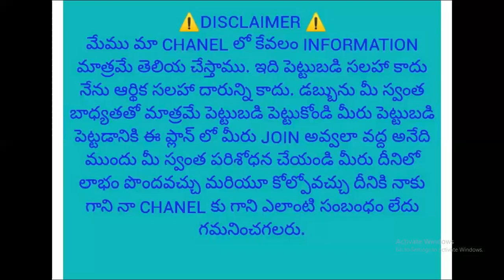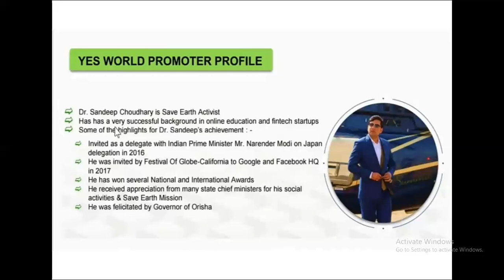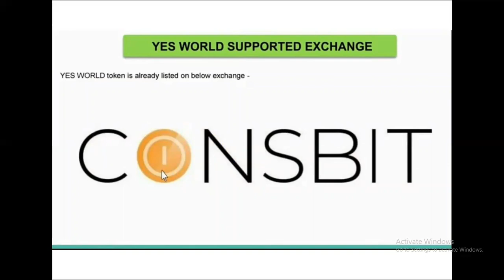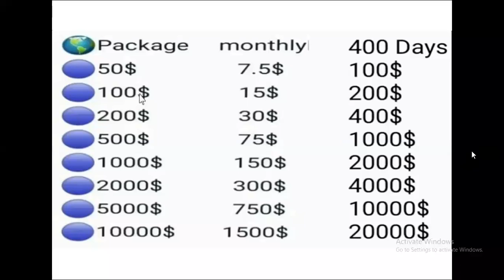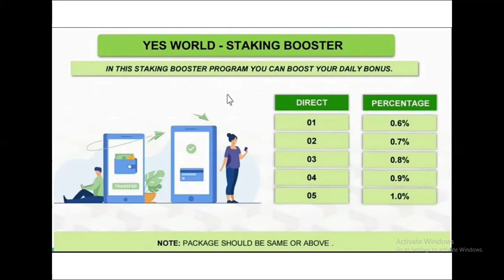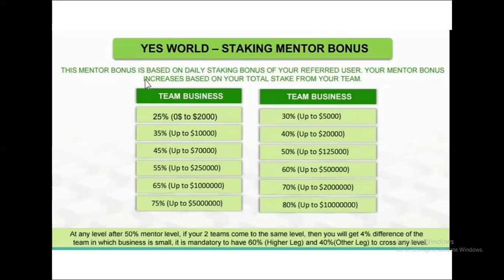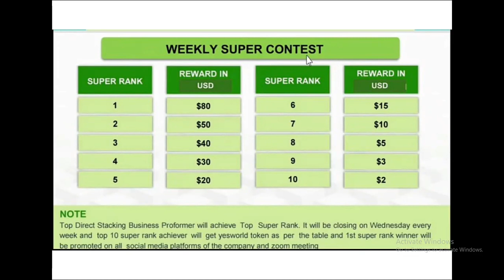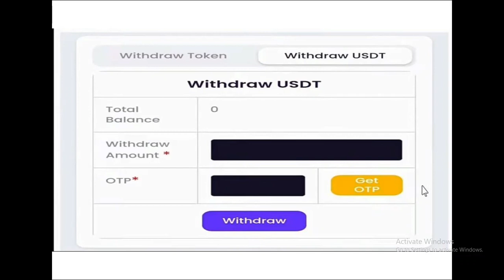yes world Business plan presentation in Telugu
ప్రియమైన మిత్రులారా
మీరు చేస్తున్న ఉద్యోగం ద్వారా  వచ్చే ఆదాయం సరిపోవడం లేదా,  మీరు చేస్తున్న వ్యాపారం లో మీరు కోరుకున్నంత డబ్బులు రావడం లేదా
మీరు ఖాళీగా ఉన్నారా
ఇలా ఏదైనా కావచ్చు
మీకు డబ్బులు సంపాదించాలని ఆలోచన కానీ అవసరం కానీ ఉంటే
మీ లైఫ్ లో ఎలా అయితే ఉండాలనుకుంటున్నారో
అలాంటి అవకాశం ఉంది
తెలుసుకోండి మీ జీవితానికి బంగారు బాటను మీరే చేసుకొనే అద్భుతమైన అవకాశం
ఆలస్యం అమృతం విషం
ఆలస్యం చేస్తే అమృతం కూడా విషముగా మారుతుంది
సో డోన్ట్ వేస్ట్ యువర్ టైమ్

మీరు ఎస్ వరల్డ్ లో రిజిస్టర్ చేసుకోవాలి అనుకుంటే ఈ క్రింది లింక్ ద్వారా రిజిస్టర్ చేసుకోండి